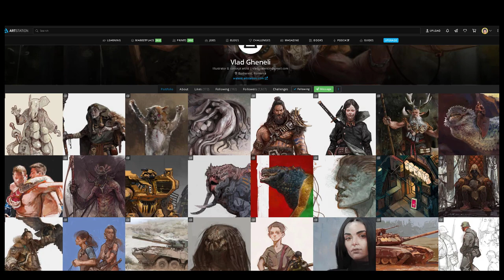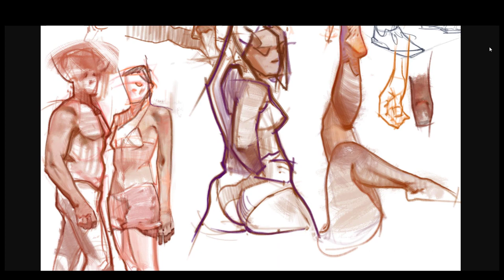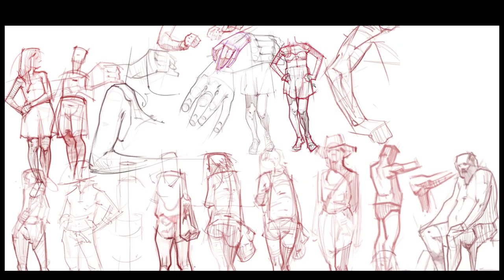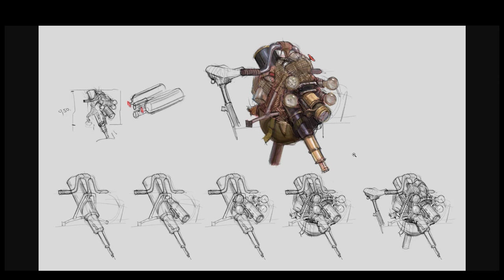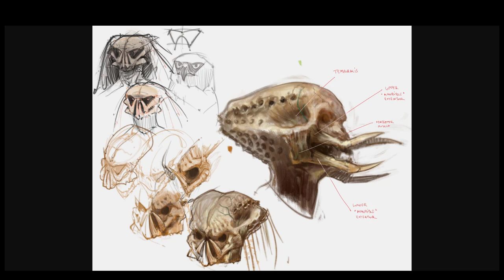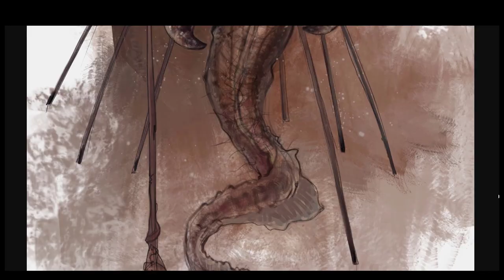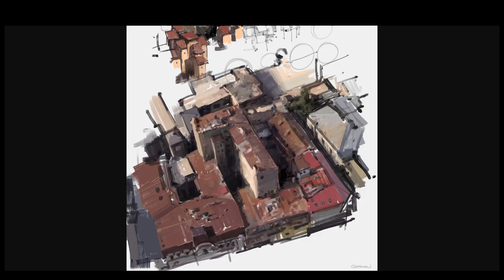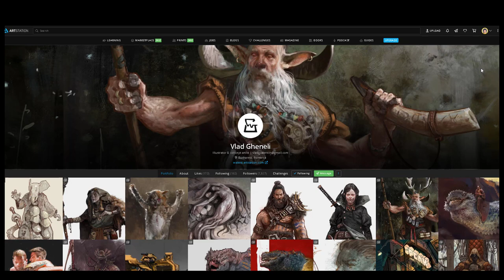Vlad Gheneli | Art Review